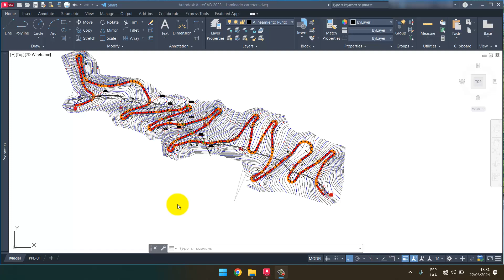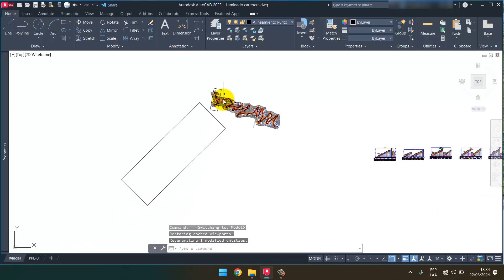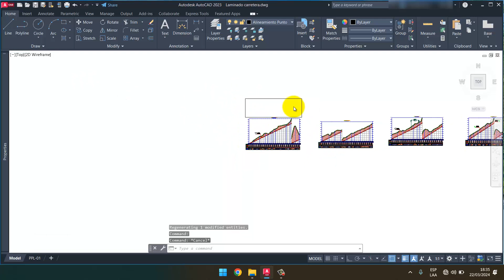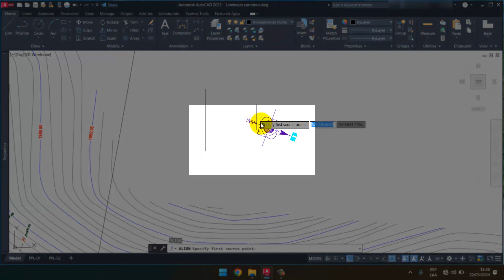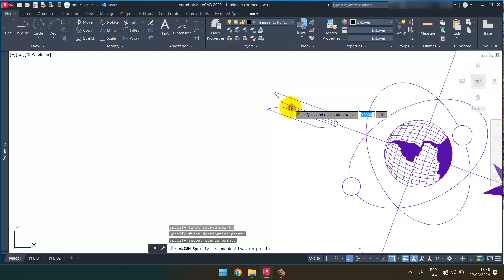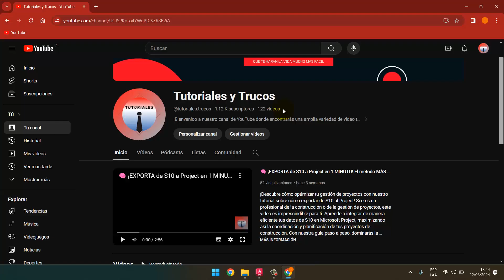🖥️​ Aprende a usar CHSPACE en AutoCAD en 5 minutos.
¿Quieres aprender a usar el comando CHSPACE en AutoCAD en solo 5 minutos?

¡Entonces este video es para ti!

En este video, te enseñaremos paso a paso cómo usar CHSPACE para cambiar de espacio de papel en AutoCAD. Aprenderás a:

¿Qué es el comando CHSPACE?
¿Para qué se utiliza el comando CHSPACE?
¿Cómo usar el comando CHSPACE?
Opciones y argumentos del comando CHSPACE
Consejos y trucos para usar el comando CHSPACE.
Ejemplos prácticos de cómo usar CHSPACE.

Este video es ideal para:

Usuarios de AutoCAD que quieren aprender a usar el comando CHSPACE.
Estudiantes de arquitectura, ingeniería o diseño.
Cualquier persona que quiera mejorar sus habilidades en AutoCAD.
No importa si eres un principiante o un usuario experimentado de AutoCAD, este video te ayudará a usar el comando CHSPACE de forma eficaz.

5 minutos, Principiantes, Diseño 2D, Diseño 3D, Atajos de teclado, Personalizar, Cómo usar CHSPACE en AutoCAD, Opciones y argumentos del comando CHSPACE, Trucos para usar CHSPACE, Ejemplos de cómo usar CHSPACE, Plantillas de AutoCAD con CHSPACE, Cómo usar CHSPACE para organizar tus dibujos en AutoCAD, El comando CHSPACE te cambiará la vida, El secreto mejor guardado de los usuarios de AutoCAD: CHSPACE, Cómo convertirte en un experto en CHSPACE, Las 10 cosas que debes saber sobre CHSPACE.